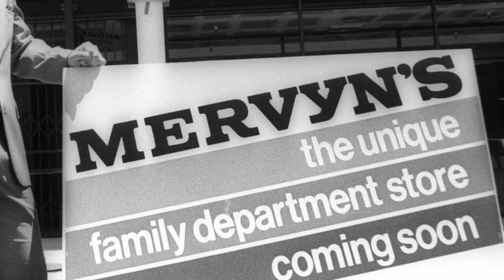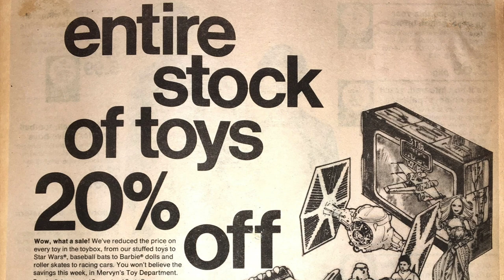Mervyn's Department Store: Open! Open! Open! - Looking Back Over the Landscape of Americana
Open, Open, Open: A Look Back Through Photos and the Story of Mervyn's Department Store